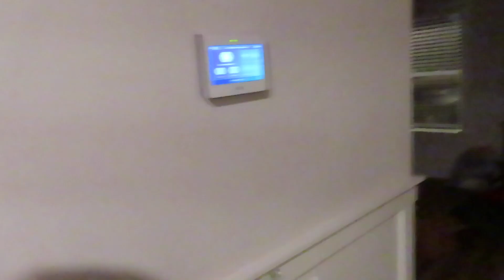VLOGMAS Day 2 | Outdoor Christmas Decor| Ms Rachel Singalong | Walmart shenanigans